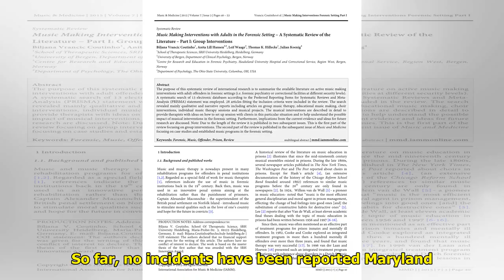Maryland temporarily suspends prison visits as precaution Tiger Time!!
Tiger Time!!